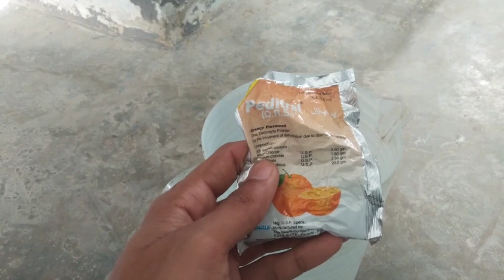aj itna bara lose ho gya 😭💔💔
AssalamuAlaikum Friends;
im here for you with all of my passion. My goal is to build a community that love pets and want to see content regarding pets.
I will be sharing pets vlogs and all information in accordance with birds and animals that you will love to watch. I hope we will be like a family and i will consider you as my partners. This is just a start i want you guys to get engaged with our family and share my channel to make it vast. This will give me more energy to work hard to give my best as it should be.